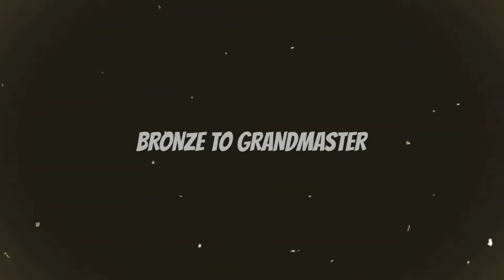Defeat Defeat Defeat...😫 || CS Ranked Season 22 || Ep-9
Title :- New CS Ranked Series Announcement

Name - @FUN2 GAMER

Guild Name - AMBITIOUS ES

Device - Xiaomi 12 Pro

Hope You Guys Love My Video!!!